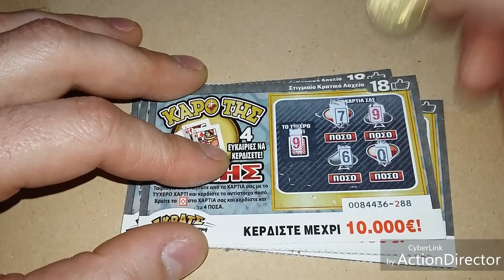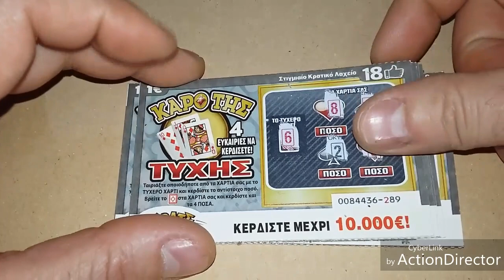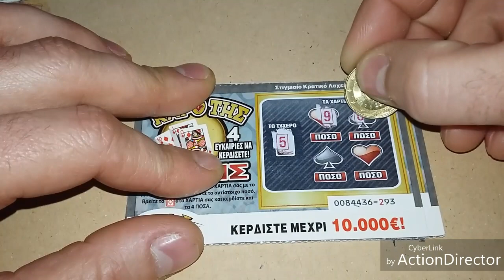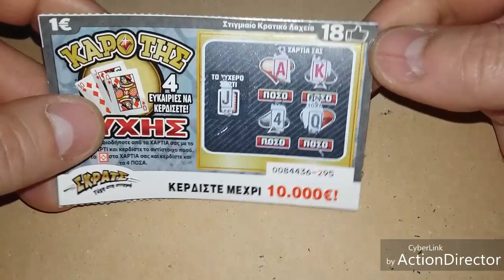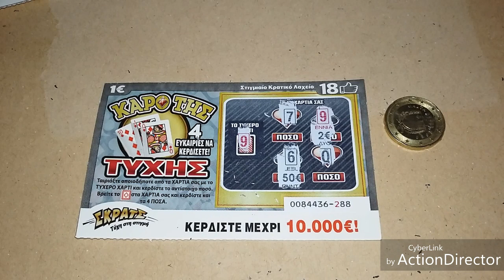Σκρατς #82 Ξανά με πολλά μονοευρα €€€ ScratchCardsGreek